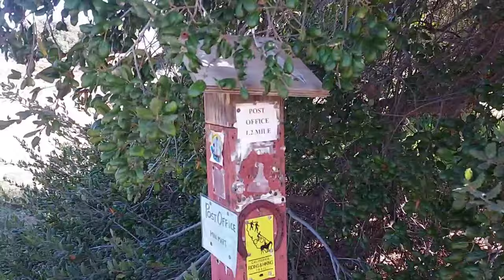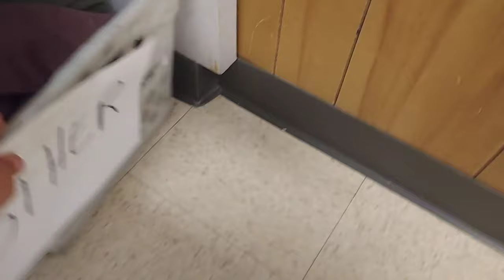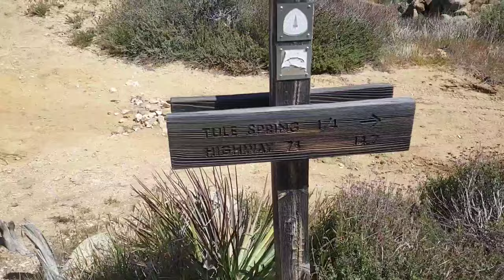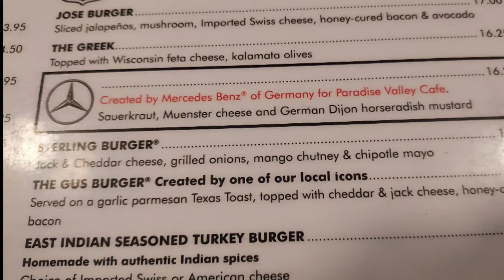2. PCT 2024 NoBo, Julian - Paradise Valley Cafe (Idyllwild)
A great community. Almost any question you have has been answered.

I really enjoyed the comments, suggestions, and questions.